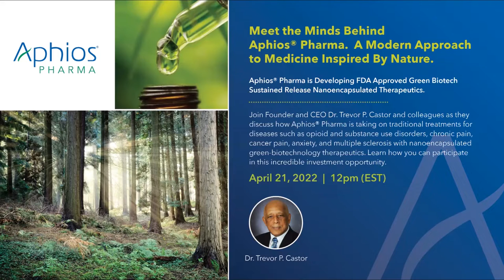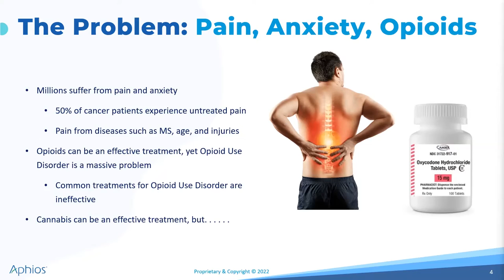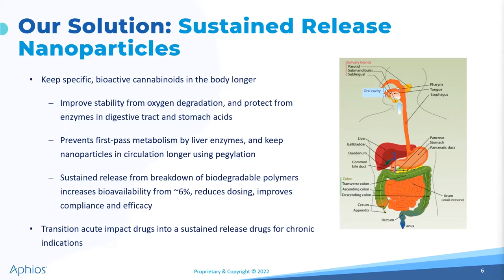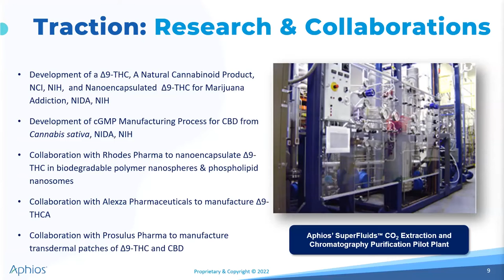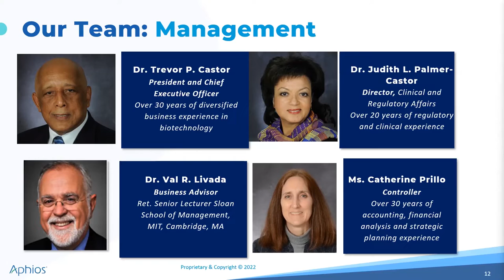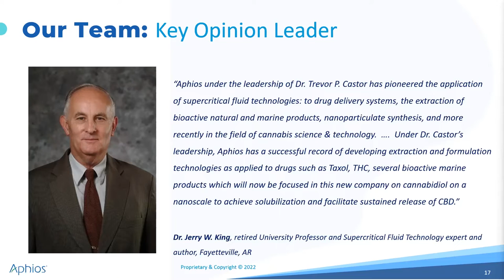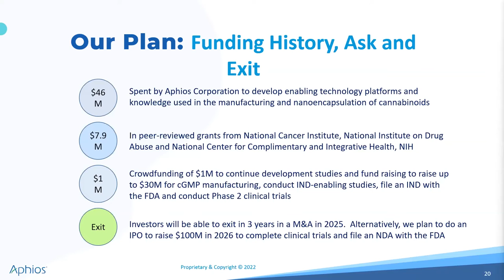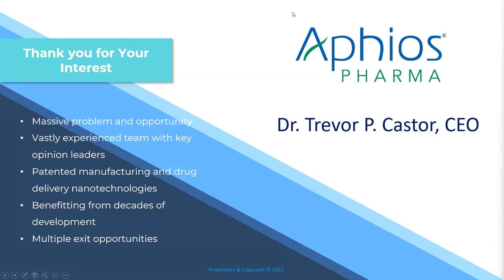Aphios Pharma LLC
Aphios® Pharma LLC, headquartered in Woburn, MA, USA , is developing FDA-approved, cannabis-based drugs for central and peripheral nervous system disorders such as anxiety, chronic pain, substance use disorder and Multiple Sclerosis that are only partially and anecdotally addressed by medical marijuana.  We are a green biotechnology company with environmental, social and governance (ESG) policies.

The Problem:  We, as humans, have an inherent endocannabinoid or internal cannabinoid system.  Unbalances in our internal endocannabinoid system can create unbalances in our health and our abilities to respond to negative health intrusions.  Cannabis and hemp can help.  Cannabis consists of  60 - 100 bioactive compounds called cannabinoids including Δ9-tetrahydrocannabinol (Δ9-THC) and cannabidiol (CBD). Hemp primarily contains CBD but also Δ9-THC. Cannabis/Hemp have complicated interactions with our peripheral and central nervous systems CNS and PNS), and can help rebalance our endocannabinoid systems. Cannabis can help but there are concerns about specificity for the disease indication, product stability and bioavailability.

In order to produce the primary bioactive compounds of cannabis or marijuana, the plant (flowers and buds) must be heated or baked to convert their more stable carboxylic acids into D9-THC and CBD plus carbon dioxide and water.  When cannabis is smoked or inhaled, cannabinoids are rapidly absorbed. Cannabinoid composition is not consistent or specific, making it difficult to dose. The impact is very short-lived or acute and not adequate for chronic use.  When cannabinoids are taken orally, they are rapidly degraded and excreted from our bodies. They are difficult to administer orally because they are hydrophobic (very much like olive oil) with poor bioavailability (~ 6%) which results in over 90 percent loss from the body.  Cannabinoids can help but we need to keep them in the body longer and protect them from degradation.

In summary, the therapeutic response of nervous system disorders to medical marijuana is transient, not sustainable, poorly defined and often non-reproducible.  Cannabinoids are very oxygen sensitive and unstable to heat and light, and very hydrophobic (poorly water soluble) making formulation difficult and bioavailability poor.

Our Solution: Aphios Pharma is utilizing patented and proprietary manufacturing technologies for producing pharmaceutical-grade, disease-specific natural cannabinoids, and patented and proprietary drug delivery nanotechnologies to improve oral and topical bioavailability, and sustain their release in the body for the treatment of chronic diseases. We will produce highly-specific cannabinoids for certain chronic CNS and PNS diseases in stable, bioavailable nanoformulations, following cGMP guidelines of the US FDA and Schedule I requirements of the Drug Enforcement Administration (DEA). These cannabinoid nanoformulations will be used to establish clinical evidence for treating highly unmet central and peripheral nervous system disorders.  We thus convert natural cannabinoids that are anecdotally used to treat acute conditions into well-defined and characterized drugs for chronic conditions.

Aphios Pharma is developing sustained release nanoparticles to keep specific, bioactive cannabinoids in the body longer.  These biodegradable nanoparticles both improve the stability of cannabinoids from oxygen, heat and light degradation, and protect from enzymes in digestive tract and stomach acids.  The nanoparticles prevent first-pass metabolism by liver enzymes.  With the use of pegylation, we will keep these nanoparticles in circulation in the body  longer. Sustained release from breakdown of biodegradable polymers increases bioavailability from ~6%, reduces dosing, improves compliance and efficacy, and transitions acute impact drugs into drugs for chronic indications.

Our Products and Markets: Aphios Pharma is developing products for opioid use disorder or OUD (APH-1501), chemotherapy induced peripheral neuropathic pain or CIPNP (APH-1502), generalized social anxiety disorder or GSAD (APH-1503) and multiple sclerosis or MS (APH-1504).  The estimated serviceable addressable market (SAM) for these products is $10 billion.  The SAM size for OUD is estimated to be $2.5 billion in 2027 growing at an 8.7% compounded annual growth rate (CAGR); the SAM size for CIPNP is estimated to be $4.5 billion in 2027 growing at a 5.6% CAGR; the SAM size for GSAD is estimated to be $2.0 billion in 2028 growing at a 2.4% CAGR; and the SAM size for MS pain and spasticity is estimated to be $1.0 billion in 2028 growing at a 6.3% CAGR.

Our future plans are to develop transdermal patches for other forms of chronic pain including fibromyalgia, endometriosis and migraine headaches, and conduct R&D to discover and develop novel cannabinoid therapeutics.